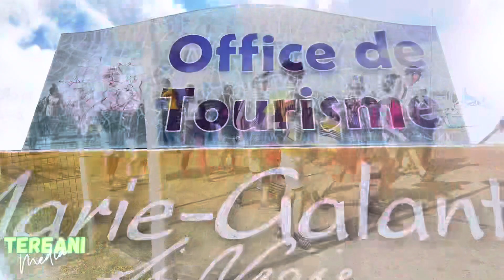Voyage de Pointe-à-Pitre à Marie-Galante 😎👍 Gwada